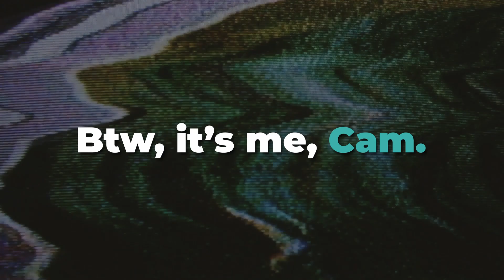Possession is Not Naturally Explainable. Here’s Why.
In this short clip, exorcism expert Adam Blai explains the first encounter he had with a possessed individual.

FREE STUFF

GIVING

SOCIAL

MY GEAR